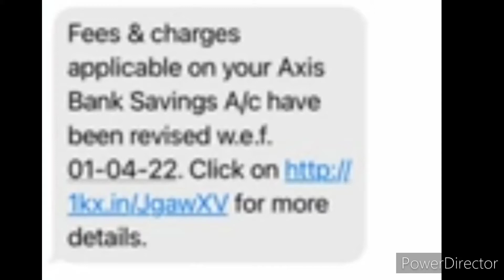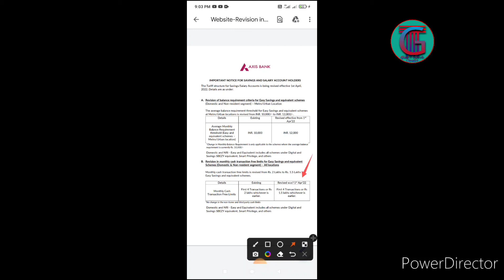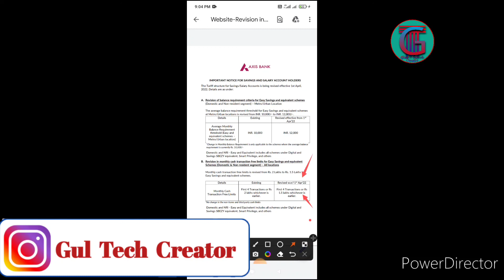Axis Bank New Charges Revised From 01 April 2022 | Minimum Balance Maintane in Axis Bank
About this video 👇
Aaj ke es video me batayenge ki axis Bank me minimum Balance Maintane ke bare ,video ko pura dekhe jarur samjh me aayega